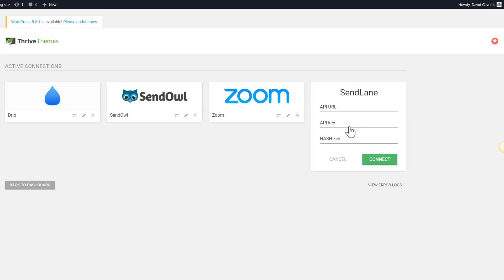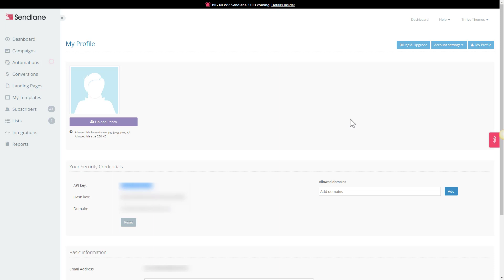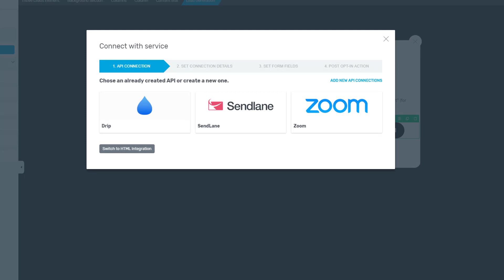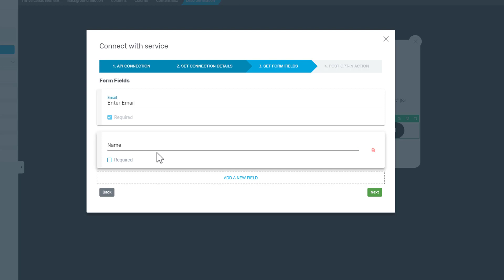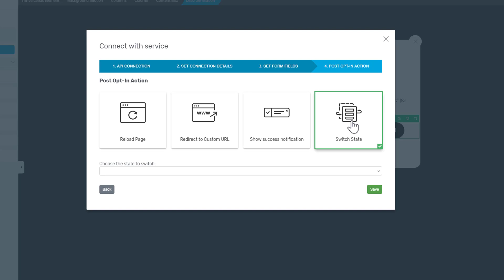Sendlane Tutorial: How to Connect to Thrive Themes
Can you integrate Sendlane with the Thrive Themes products? You can now!

Any of the Thrive Themes products that use a lead generation element can now be connected to your Sendlane account.

This means that your opt-in forms can add new subscriber information to your Sendlane mailing list... all while being GDPR compliant, of course...

Watch the video to find out how you can establish an API connection between our products and Sendlane.